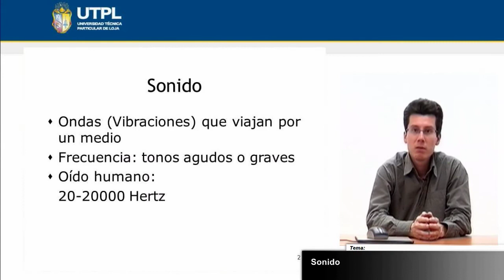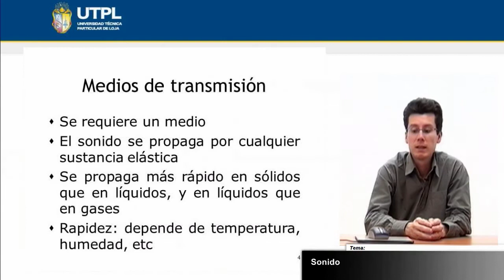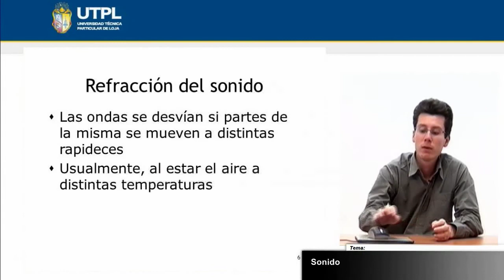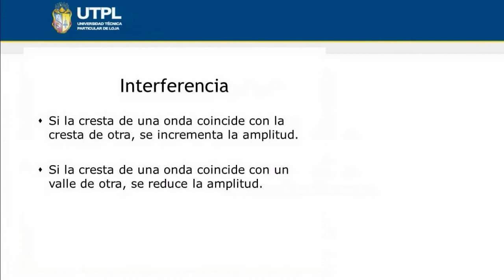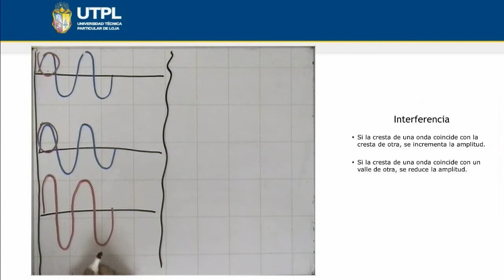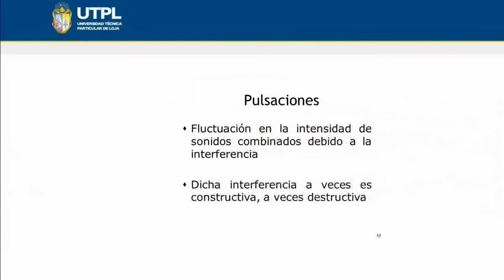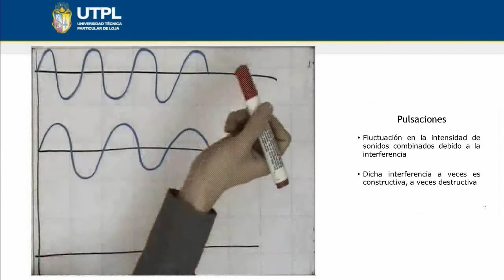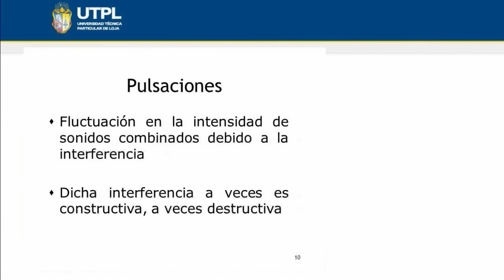UTPL SONIDO [(GESTIÓN AMBIENTAL)(FÍSICA PARA CIENCIAS BIOLÓGICAS)]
Gestión Ambiental
Física Para Ciencias Biológicas
Tema: Sonido
Ponente: Ing. Richard Rivera